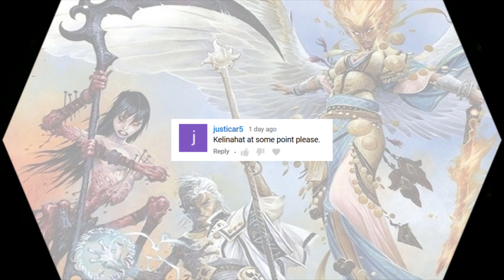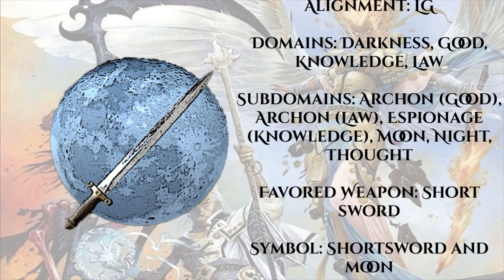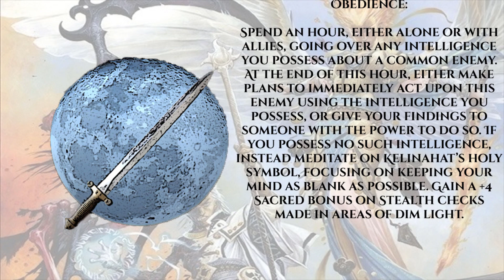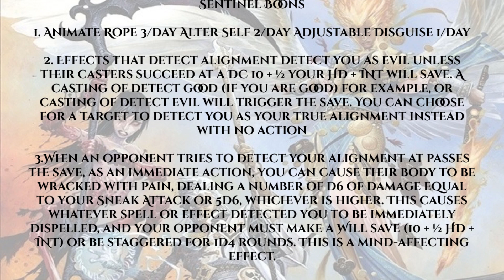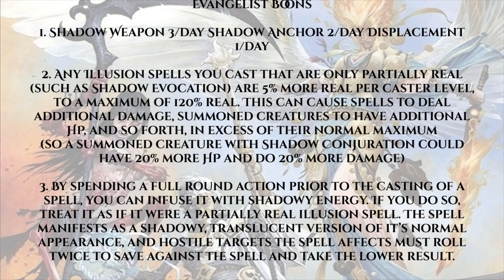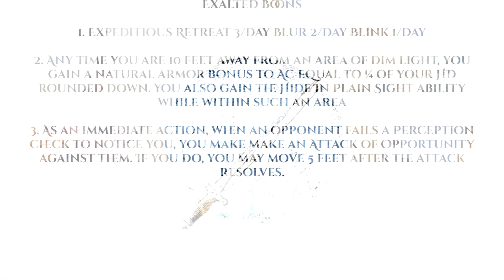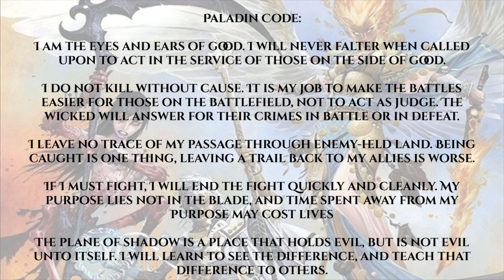\Pathfinder/ Wednesday Afternoon Worship LXV - Kelinahat